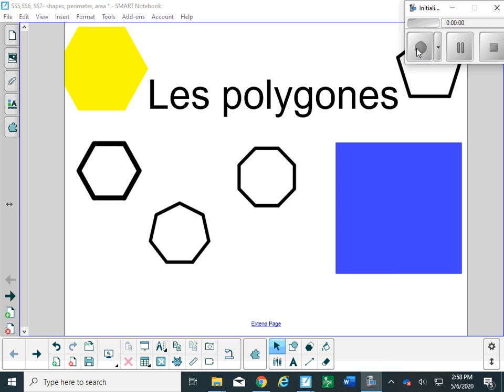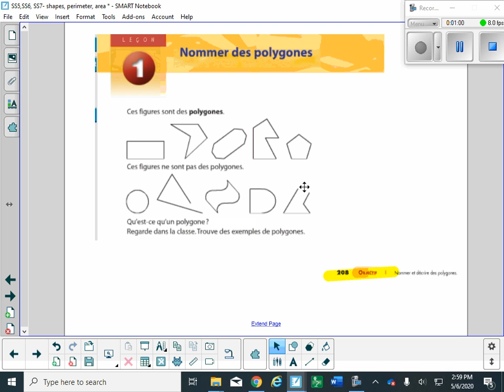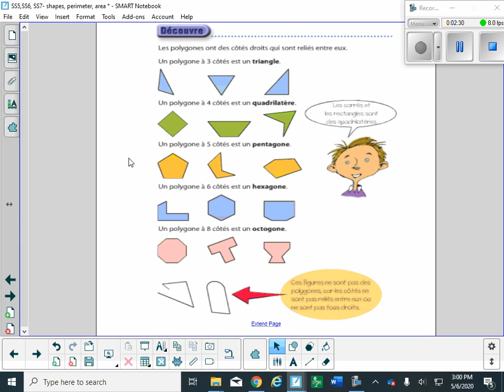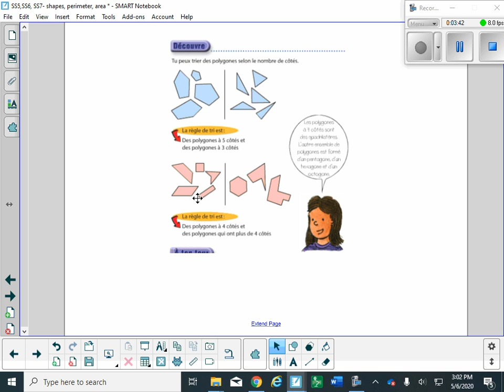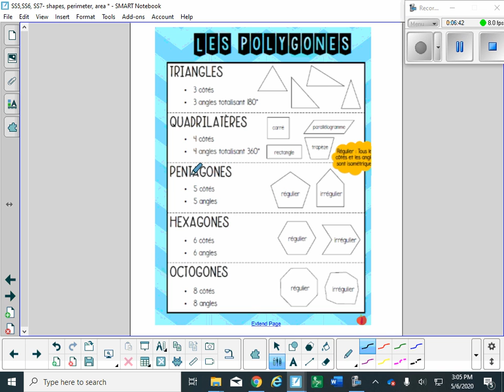Les Polygones Mme Jen May 11th, 2020